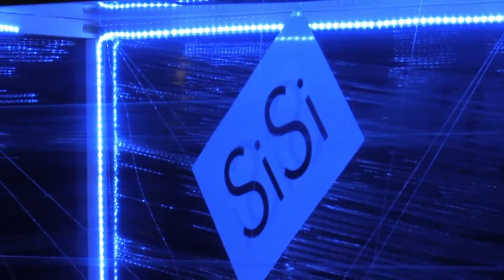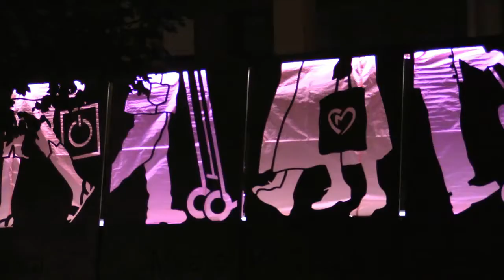Festival Lluèrnia 2014